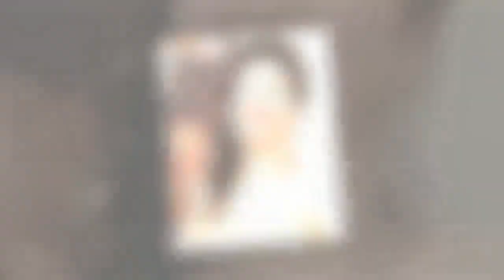이휘향 남편 김두조 조폭 루머 아들 김도현 나이 젊은시절